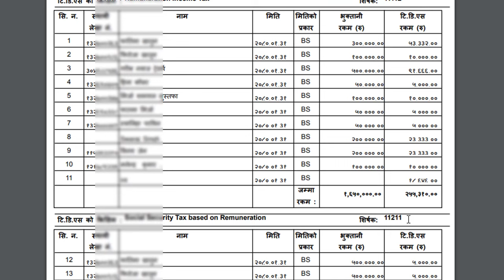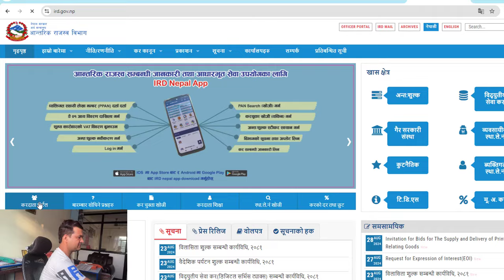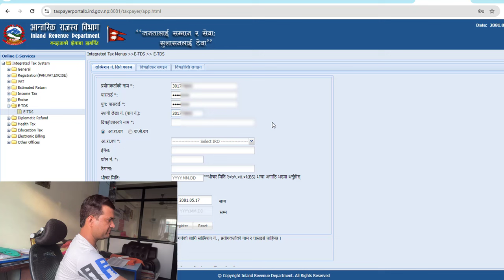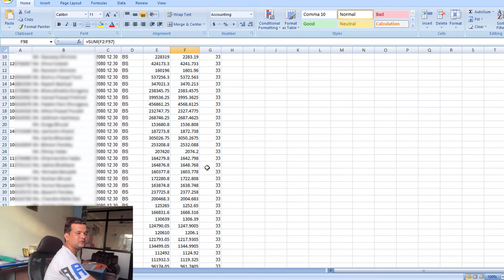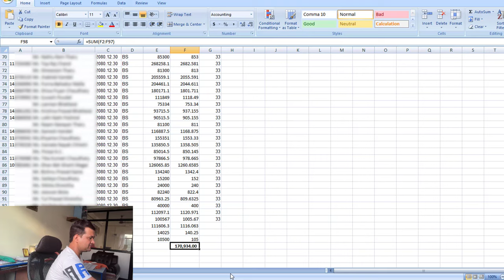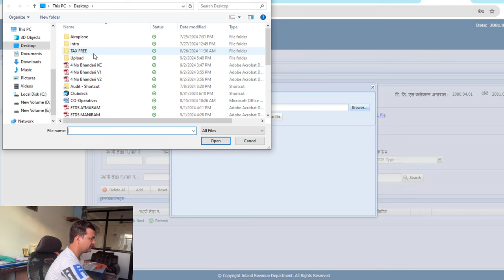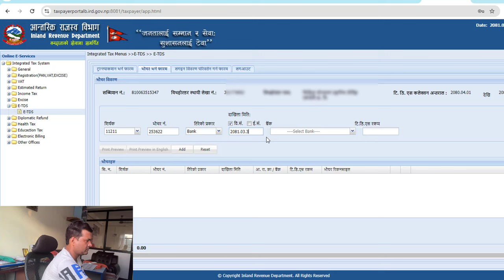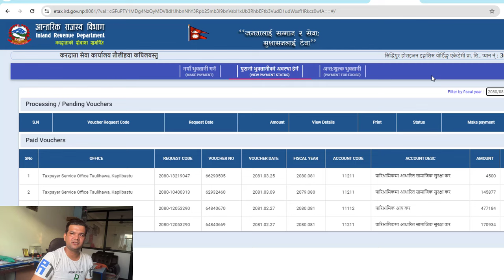How to do ETDS in BULK | सयौ कर्मचारीको ETDS अब एक क्लिकमा | ETDS को अब NO चिन्ता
Watch These Videos Also:

How To Do ETDS In Nepal | अब आफै गर्नुहोस तलबमा गरिएको करकट्टीको ETDS | ETDS Process under IRD Nepal

How to Renew Excise Permit For 2081-82 | २०८१-८२ को लागि अन्त:शुल्क इजाजत नविकरण गर्ने सजिलो तरिका |

How to File D2 Return Online In Nepal For 2080-81 | २०८०-८१ को डे०२ बिवरण भर्ने सजिलो तरिका |

How to File D1 Return Online In Nepal For 2080-81 | २०८०-८१ को डे०१ बिवरण भर्ने सजिलो तरिका |

Nepal Top 5 Salary Gainer || तलब तथा भत्ताको रुपमा नेपाल भित्रै सबसे धेरै कमाउने मुख्य व्यक्ति हरु !

How To File D1 Online Return In Nepal || डे  १ बिवरण भर्ने र आफै कर चुक्ता गर्ने सजिलो तरिका !!